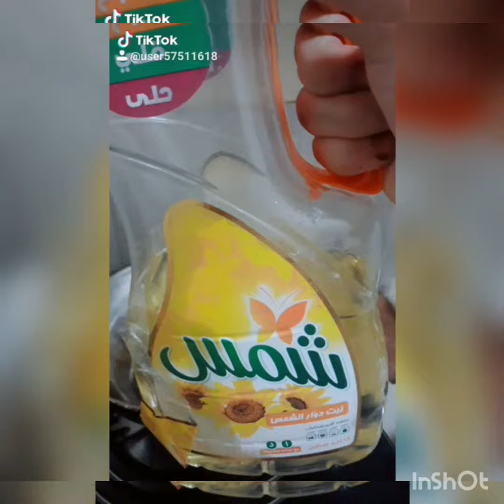HOW TO MAKE CRISPY SPICY FRENCH FRIES RECIPE HOME MADE